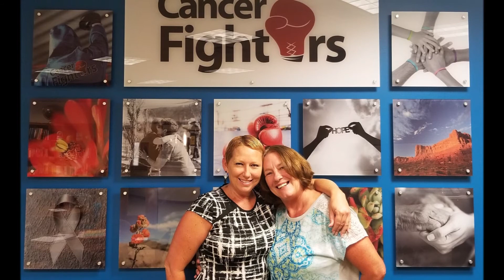Jennifer Life Updated